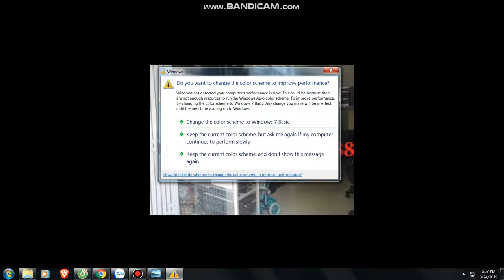Mua thanh lý máy in , Mua thanh ly may photocopy